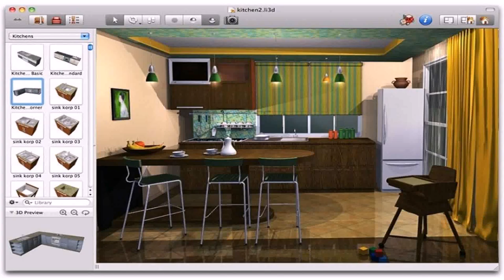House Design Inside Kitchen Simple (see description)